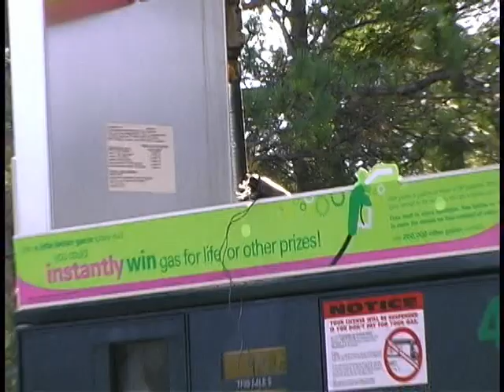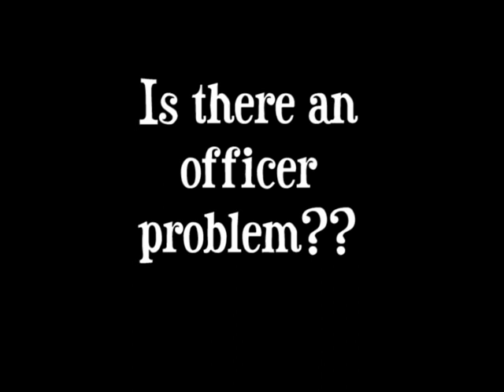MN Subarus Duluth Cruise 2007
Including the tim show!!!